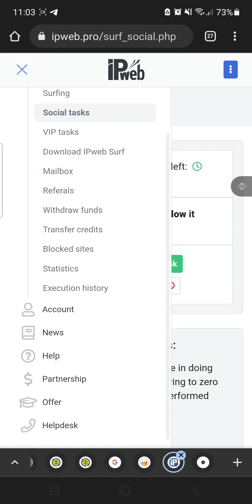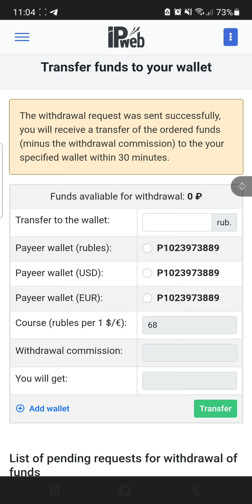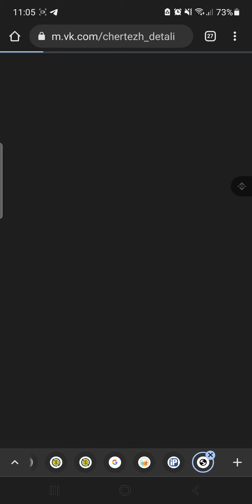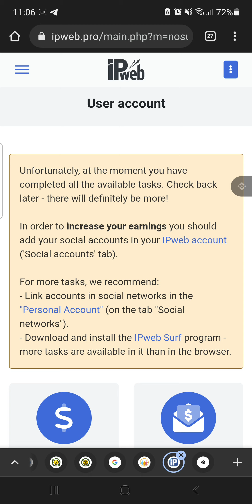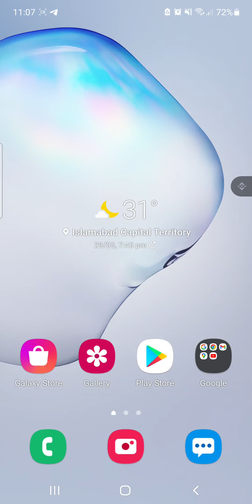Easy Work and Fast Earning | Live Payment Request | Online Earning Without Investment